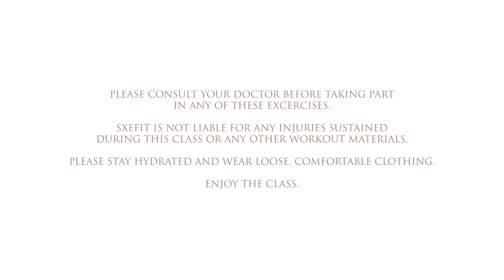10 minute abs with a kettlebell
The most stubborn Area the tummy
Join me in every which way you can work out your stubborn tummy and finally say good bye to that mind set you'll never have a tight tummy

Let me know how you get on xx